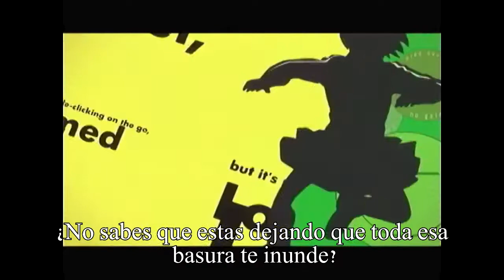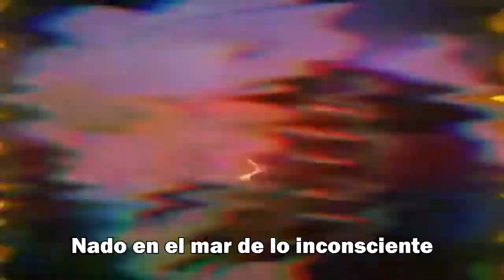Persona 4 - Pursuing My True Self (sub español)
Lyrics:
We are living our lives
Abound with so much information

Come on, let go of the remote
Don't you know you're letting all the junk flood in
I try to stop the flow, double-clicking on the go
But it's no use, hey I'm being consumed

Loading... Loading... Loading...
Quickly reaching maximum capacity
Warning... Warning... Warning...
Gonna short-circuit my identity (ahh)

Get up on your feet, tear down the walls
Catch a glimpse of the hollow world
Snooping 'round town will get you nowhere
You're locked up in your mind

We're all trapped in a maze of relationships
Life goes on with or without you
I swim in the sea of the unconscious
I search for your heart, pursuing my true self
Get up, Get up, it's time to get real; can't control the steering wheel
Outside is in a veil of mystery, won't get out so easily
We are living our lives and we realize what's happening; hey Brother, watch yourself
Grab your things, don't miss your chance; find your own rhythm, and dance your own dance

Be creative, chart your course
You must know what lies ahead
Driving through the deep end of the ocean
Leaving obscurity

You are standing in the middle of another world
It's hard to feel your real emotions
You are smiling in a shirt wet with bitter tears
Let me help you find a place to call it home